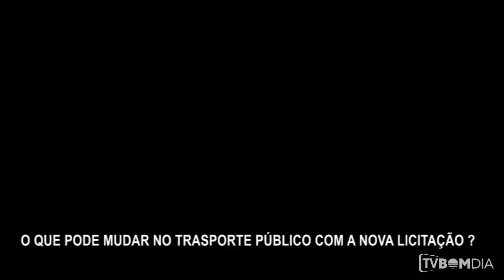Nova licitação para o trasporte urbano de Erechim